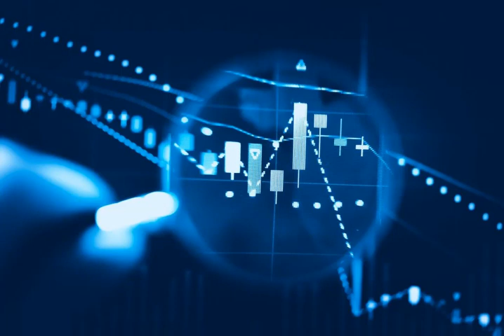[PODCAST] How to Identify Overfit Trading Strategies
In this podcast, we describe the main features and behaviours of overfit trading strategies, and the risks they pose to both traders and DARWIN investors.

We discuss:

1) Types of Overfit Trading Strategies
2) Typical Features & Behaviours
3) How Traders Can Address Overfitting
4) How Investors Can Avoid Overfit DARWINs.

Are you a good trader?

We'd love to have your strategy listed on our Exchange, enabling you to earn performance fees on investor profits!

Topics